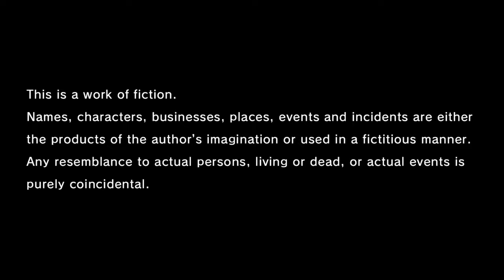Yakuza Like a Dragon Story Mode Gameplay Walkthrough No Commentary Part 1